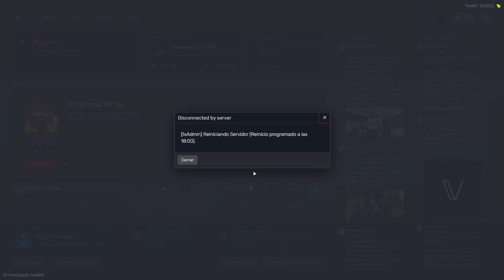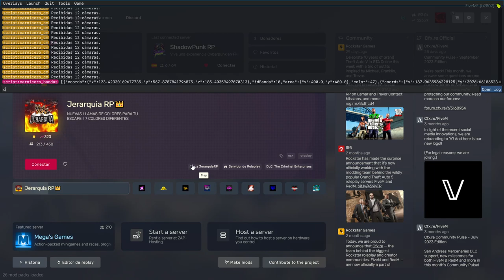Shadow Punk: Un Día de Trabajo en la Tienda de Zero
En este episodio de Shadow Punk, Zero y su equipo pasan un día trabajando en su tienda en el mundo futurista de Cyberpunk en el servidor de FiveM. Acompaña a Zero mientras maneja su negocio y se prepara para lo que viene